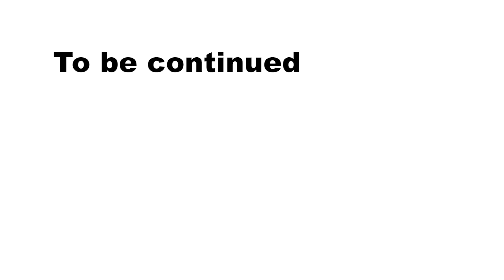Dispatch # 1 - Bush War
Today, I was dispatched with the RR: BKSG and the Rhodesian Light Infantry. It was a ferocious fight in the sand dune of Panther.

This is a new series of Airsoft video series for my channel. I am trying out war correspondents video documentary. I like would like to cover airsoft matches and make them look interesting from the players POV. I want the players to develop their own narrative through the lens. Let me know if you would like to see more.

-=What am I using today?=-
Canon 6D - 24-70 f2.8 Lens
NEEWER 77mm ND Fader Neutral Density Adjustable Variable Filter (ND2 to ND400)
Ivation Pro Steady DSLR Rig System with Shoulder Mount

-=Where am I playing today?=-
Panther Airsoft

Hello, my name is Poi, I am a Airsoft Squad Leader of the Walking Dead Airsoft and the Meme Team at Vancouver, BC, Canada I have a love for leading a team and squad management. My play style is usually assaulter with the occasional CQB. I mainly use a Gas Blow Back (GBB or GBBR) Rifle as my primary weapon but in the winter time you will find me using a AEG. I mainly stick to AR Style airsoft guns as I am more comfortable with the ergonomics of the weapon. If you find me in the field, come say hi to me!